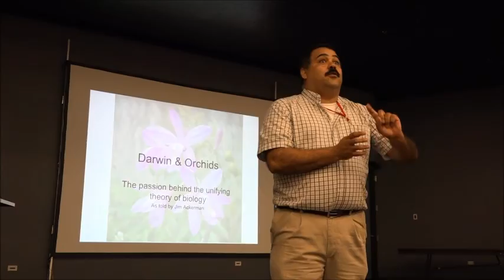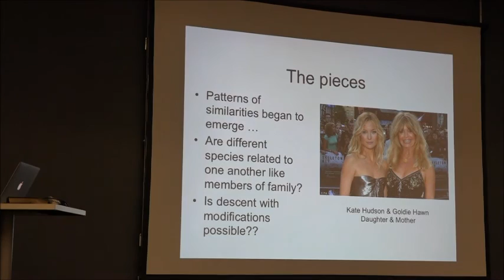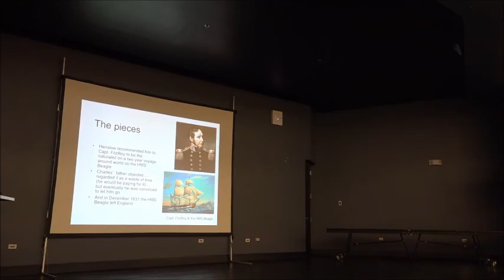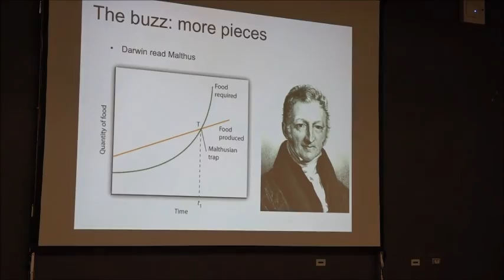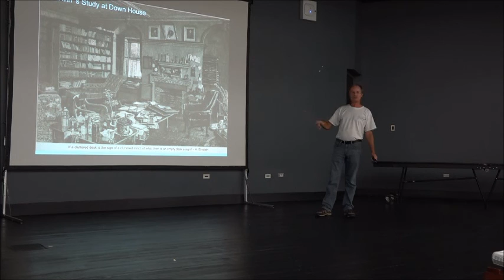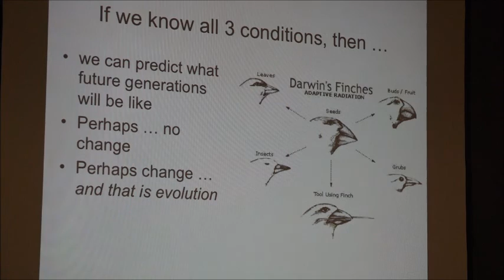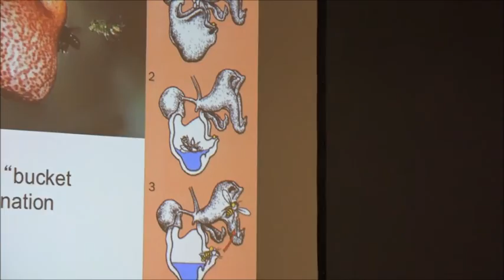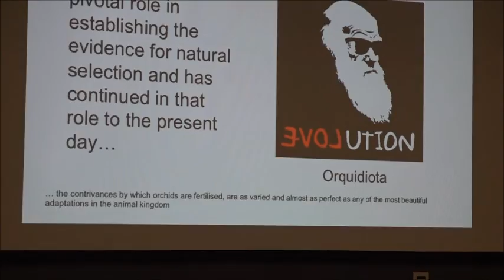Darwin & Orchids: the Passion behind the unifying theory of biology.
Darwin's early history revealed a passion for natural history and a disdain for medical school.  Ackerman's talk covers the different components that Darwin pieced together to formulate his theory of evolution which he described in "On the Origin of Species", a 450 page book that Darwin considered to be just an abstract.  In subsequent books, he elaborated on the evidence for natural selection, the first of which was on orchid pollination mechanisms. The elaborate contrivances by which orchids are fertilized by insects enhances the probability of cross-pollination, and provided strong, but indirect evidence for natural selection and that nature abhors selfing.